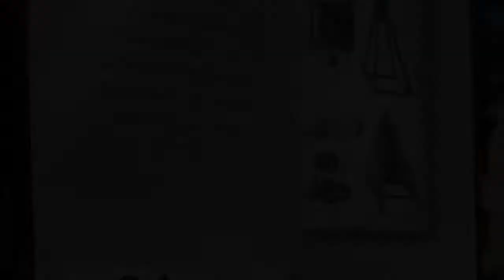Actividades de calle de las Ferias y Fiestas de Salamanca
Jornada de las Ferias y Fiestas de Salamanca repleta de actividades de calle para niños y mayores. Pasacalles y cabezudos, exhibición de rubgy, Festival de Arte de Calle y Juegos de Madera XL.